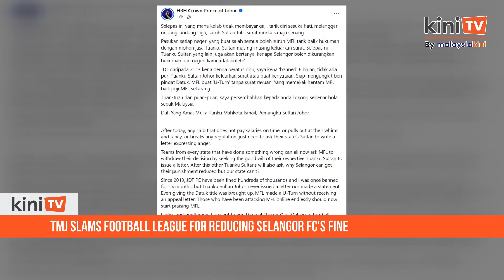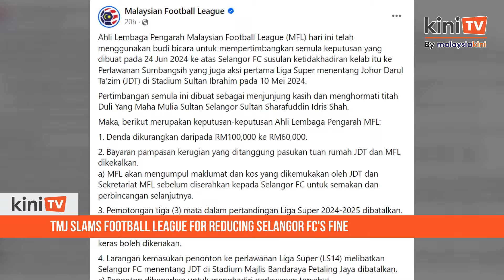TMJ slams football league for reducing Selangor FC's fine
Johor Regent Tunku Ismail Sultan Ibrahim lambasted the Malaysian Football League (MFL) for reducing the Selangor FC’s fine.

“After this, any club that doesn’t pay salaries, withdraws itself as it likes, violates the league’s rules, can just ask the (state) ruler to write a letter in an angry tone."

Tunku Ismail then warned that this action would create a precedent for the football clubs across the country.